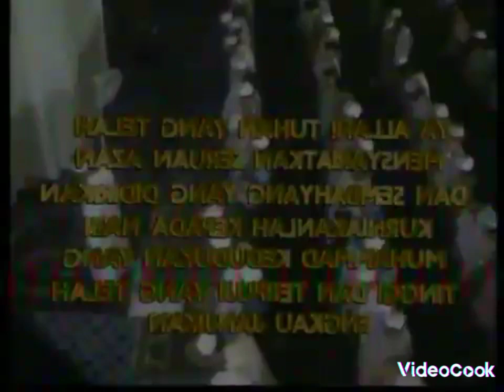Adzan Subuh in Mystery Effect